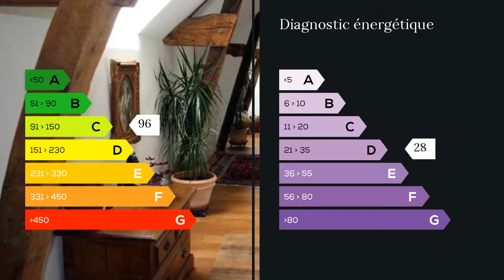A vendre - Maison/villa - Mortagne au Perche (61400) - 8 pièces - 278m²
Proche Mortagne au Perche, maison ancienne restaurée de 278m2 comprenant séjour avec cheminée, salle a manger, cuisine, 5 chambres, bureau, 3 salles de bains, buanderie, cave, bucher sur 4790m2. La maison a entièrement été rénovée en 2008 en utilisant des matériaux anciens et de très grande qualité, avec chauffage au sol, fenêtre double vitrage en bois,cuisine aménagée. Située au calme et sans vis a vis entre Mortagne au Perche et Moulin la Marche dans une région vallonnée du parc naturel. Agent commercial indépendant du réseau national clairimmo Maxihome N° RSAC : 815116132 PRIUM - Ville du greffe